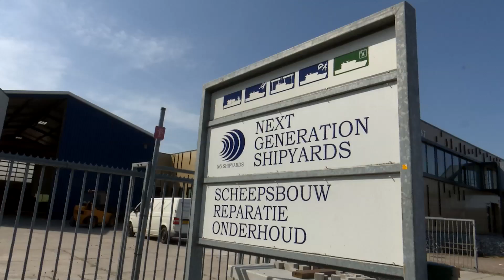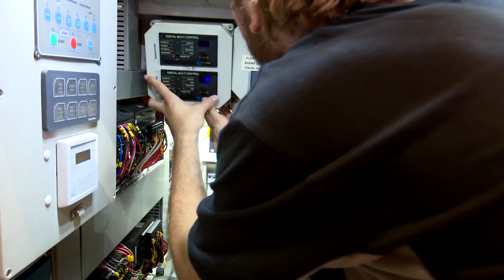Life After eSports: Nick den Hamer bij NG Shipyards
Onze esporter Nick den Hamer ging onlangs met Koen Janssen van uitzendbureau Abiant op zoek naar een baan voor zijn leven na de e-Sports. Benieuwd wat voor werk Nick deze keer heeft gedaan? Bekijk dan hier de video.